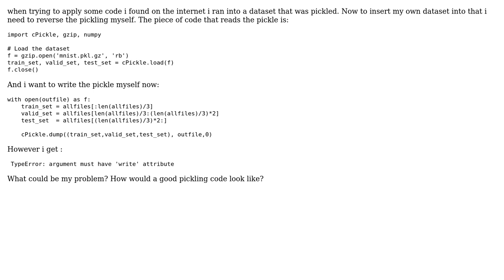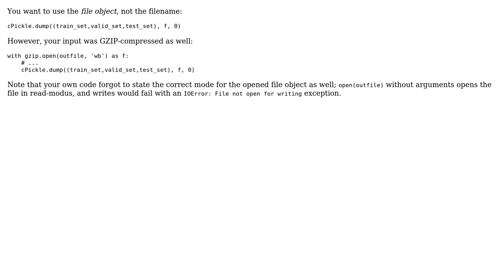What is the inverse operation to this pickle command? (2 Solutions!!)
What is the inverse operation to this pickle command?

With thanks & praise to God, and with thanks to the many people who have made this project possible! | Content (except music & images) licensed under CC BY-SA | Music | Images & others | With thanks to user zhangyangyu user tarrasch user Martijn Pieters and the Stack Exchange Network Trademarks are property of their respective owners. You are responsible for your own actions.